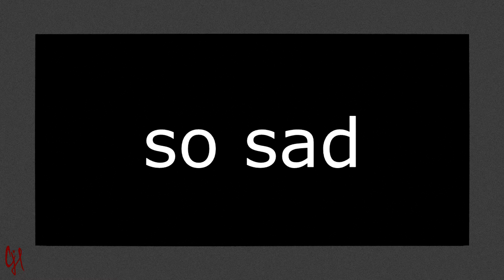[MEME] so sad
♡Song: Xxxtentacion-Sad

♡Programs:
-Paint Tool Sai [For drawing]
-Sony Vegas Pro 14 [For edit]
-Graphics tablet [XP-Pen Star 06]